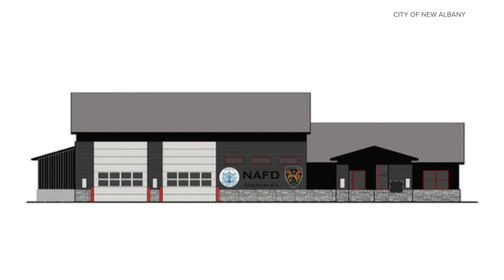New Albany set to construct new firehouse, police headquarters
Construction on the new firehouse in the former Sonic lot on Charlestown Road will begin later in June.